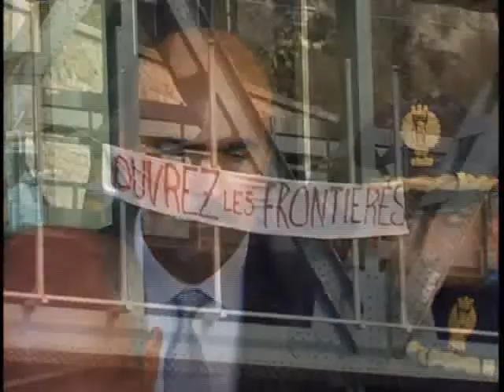FRANCO GABRIELLI IN QUESTURA AD IMPERIA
Visita oggi in provincia di Imperia da parte di Franco Gabrielli. Dopo un omaggio reso in mattinata alla camera mortuaria di Sanremo alla salma di Diego Turra, l’agente morto a Ventimiglia, il capo della Polizia si è recato nella città di confine ed infine in questura ad Imperia dove lo abbiamo incontrato.